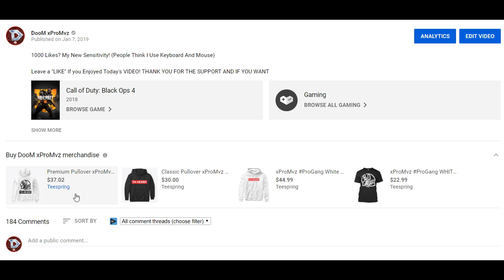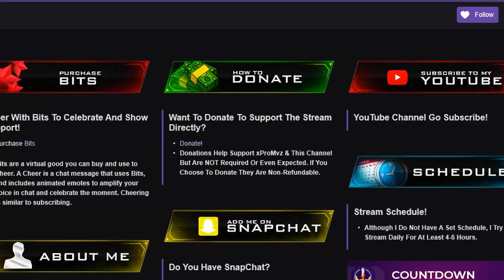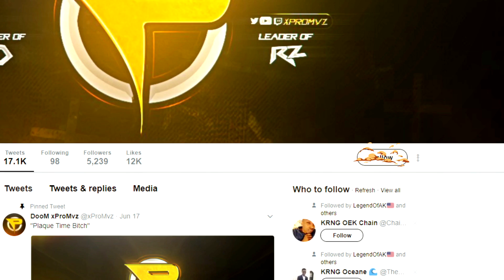REACTING TO THE #1 TEAM CG VS PRO PLAYERS IN BLACK OPS 4.. (BO4 Best Black Ops 4 Team)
1000 Likes? REACTING TO THE #1 TEAM CG VS PRO PLAYERS IN BLACK OPS 4.. (BO4 Best Black Ops 4 Team)